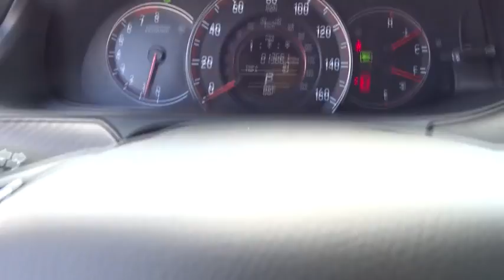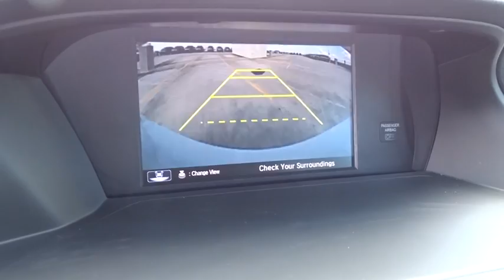youtube video #-DYY7fk3jcQ